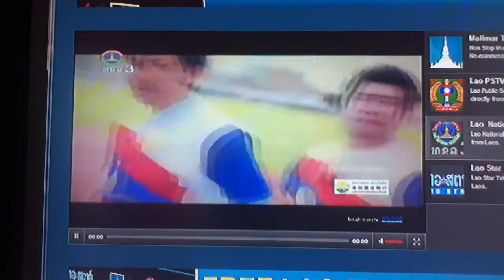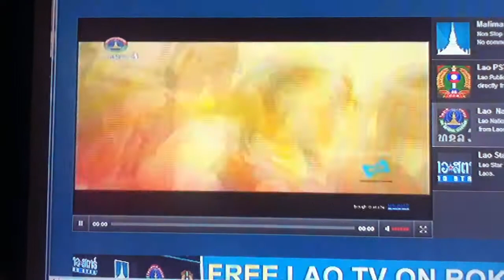16th ASEAN University Games Lao Song Pook Pha Lang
Lao song for the 16th ASEAN University Games.